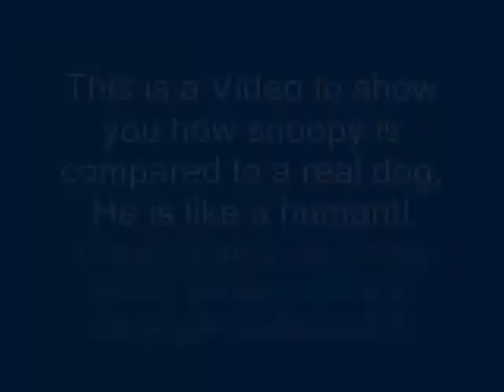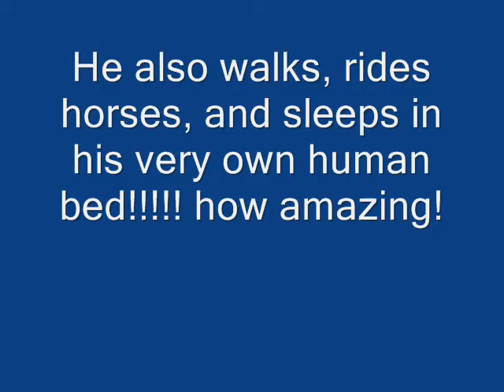Regular dog vs. Snoopy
SNOOPY!! He, he is not a normal dog. He does some amazing things! He is just like a human! Its a human dog!!! We wanted to relate this to the cartoon! ►